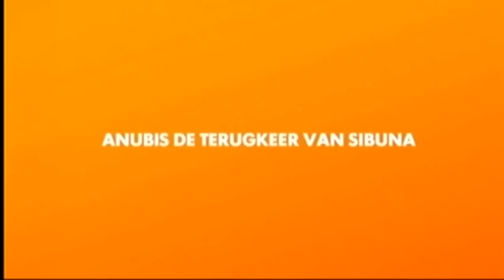Anubis en de terugkeer van Sibuna Trailer [HD]